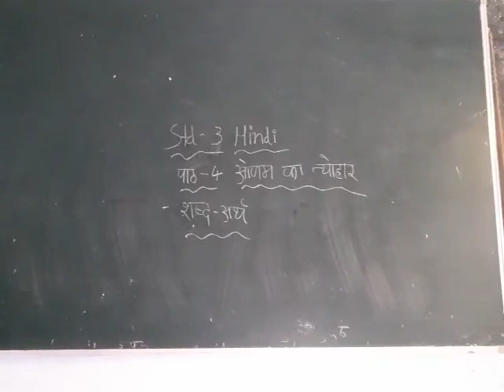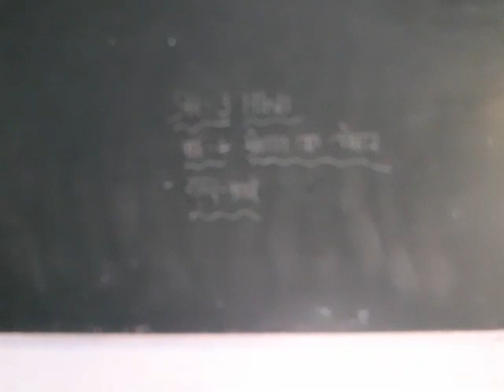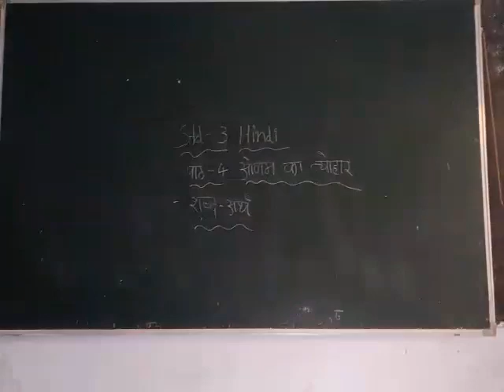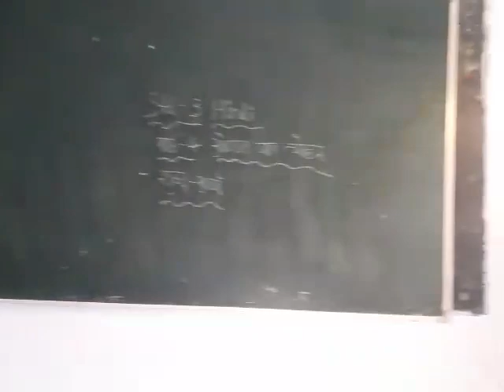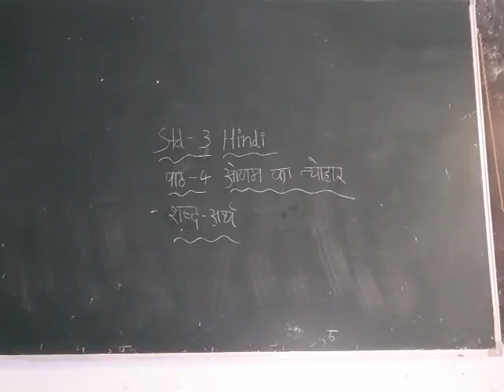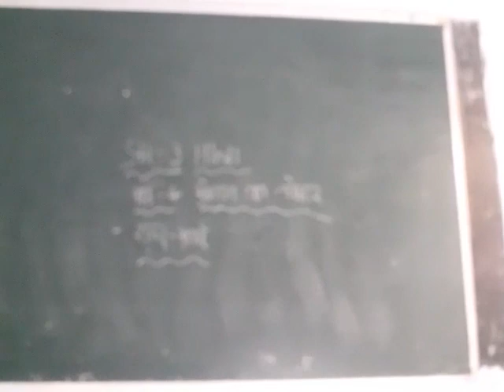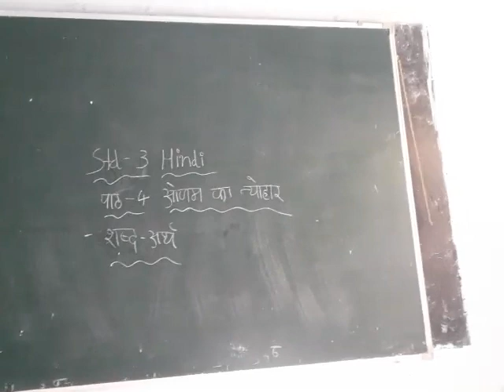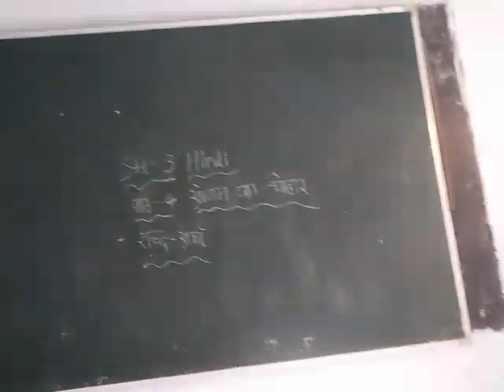7 July 2021(3)